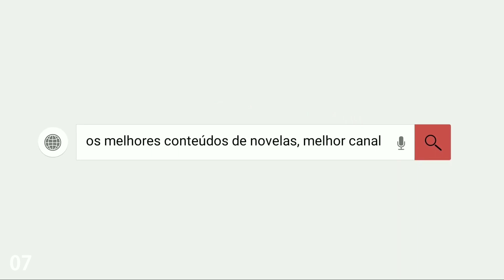Chiquititas | Capítulo 159 - (10/02/21) Tiago Clona Ana, e os Clones de Ana Deixam Todos L∅ucos!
Voltamos, Com Este Estilo de Vídeo que vocês amam!! 💥😊 Resumo do Capítulo "159" em Minutos!!!

                           ^Beijoss A Todos^